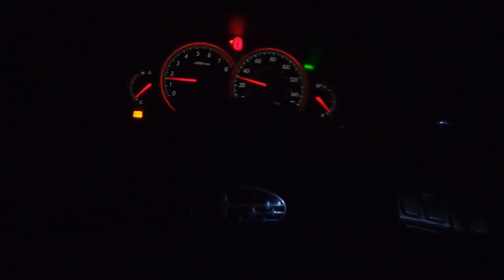Battle Of Clubs | 2 step battle